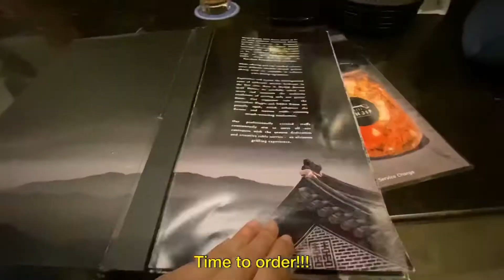HANJIP KOREAN GRILL HOUSE Clarke Quay Singapore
Nowhere to go for TGIF? Here at CQ, you'll have everything you want to spend your TGIF.

Events Planner / Captions : Dorx J.

Location : HANJIP KOREAN GRILL HOUSE, Clarke Quay, Singapore